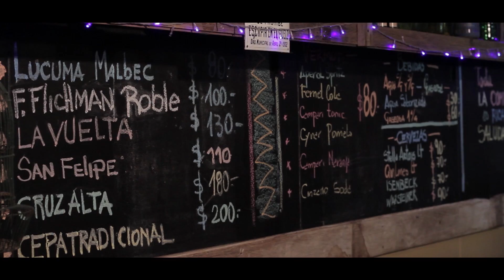Video, Fotografia y Animacion para Empresas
Video, Fotografía y Animación.
Videos publicitarios, institucionales, empresariales.
Cobertura de eventos sociales.
Grabación de imagen y sonido en HD.